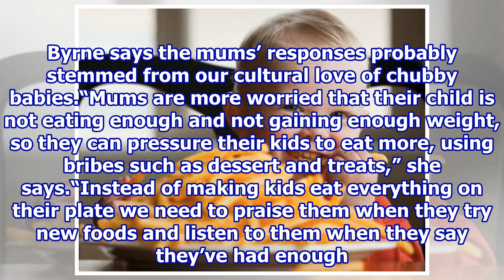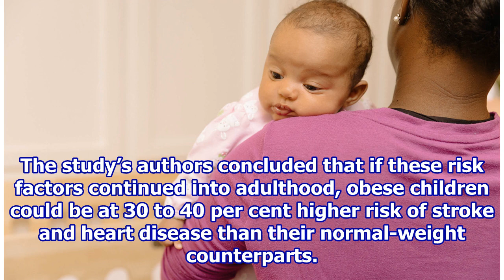Stop overfeeding your kids: experts